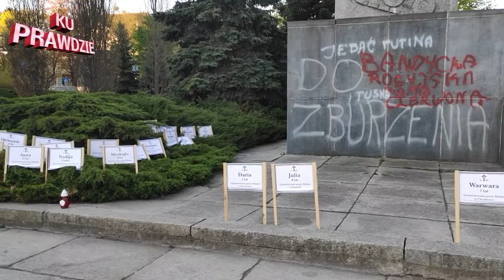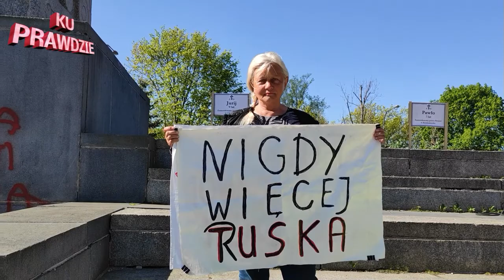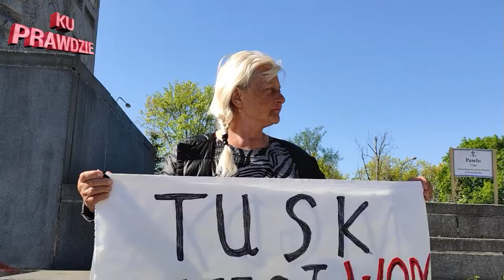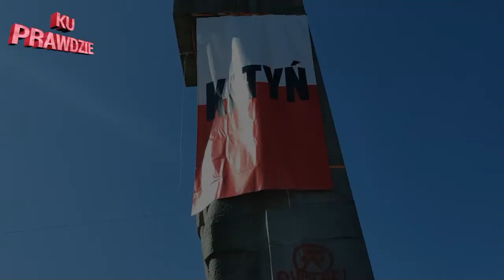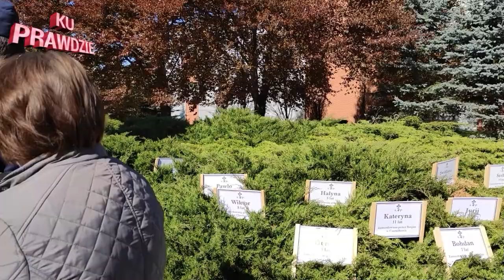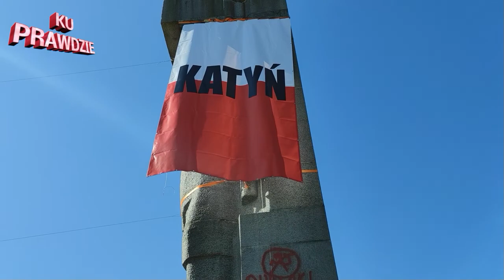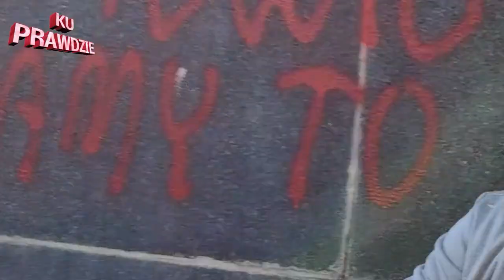Dzień Zwycięstwa w Olsztynie - Siedzi ruski pachołek w Ratuszu i nic nie robi! - Protest obywatelski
Proszę o wsparcie niezależnego kanału i wolnego słowa KuPrawdzie ​​​​​​​​​​​​​​na konto: 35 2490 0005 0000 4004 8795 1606. Wspomagających honoruję na